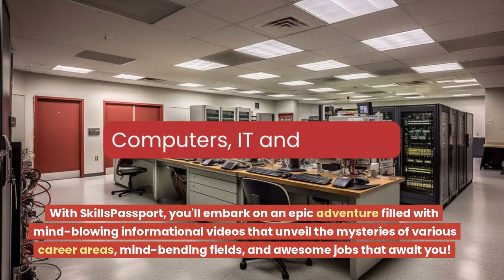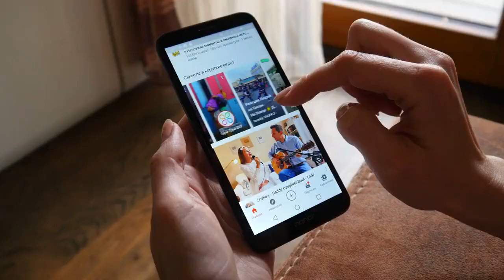Grade 10 Subject Choices and Career Guidance for High School Students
Attention Grade 10 Subject Choices students in South Africa! It's time to choose your subjects and plan your future. Join us on a thrilling journey of self-discovery and career exploration with SkillsPassport Grade 10 Subject Choices and Career Guidance. In this video, we will take you on an exciting adventure through a world of career possibilities. You will discover mind-blowing videos that reveal the secrets of various career fields and awesome jobs. There is also a narrative assessment that will help you make choices aligned with your passions and aspirations. SkillsPassport is your ultimate guide to creating an extraordinary future. So, get ready to unleash your potential and let's unlock the superhero within you! Don't miss out on this opportunity to UnlockYourFuture with SkillsPassportAdventures. Choose your super subjects now!ckYourFuture with SkillsPassportAdventures. Choose your super subjects now!